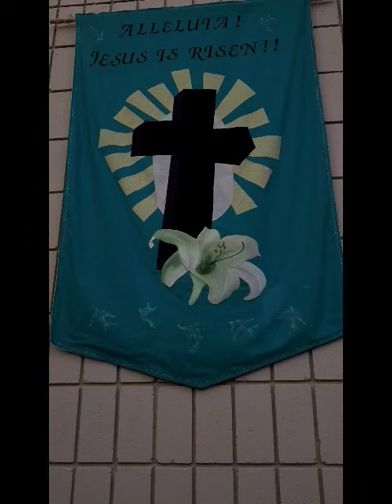I LOOK TO THE SHEPHERD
A Maranatha! Music song written by Walt Harrah.
Recorded by Carol Lockhart at Prince of Peace Lutheran Church, Rose City, Michigan on April 27, 2020.

TEXT:

1. I look to the Shepherd, He meets all my needs;
    Beside the still waters He faithfully leads,

REFRAIN:
    Bringing peace to my soul as His love makes me whole.

2.  And when in the valley of deepest despair;
     I look to the Shepherd, His presence is there; (REFRAIN)